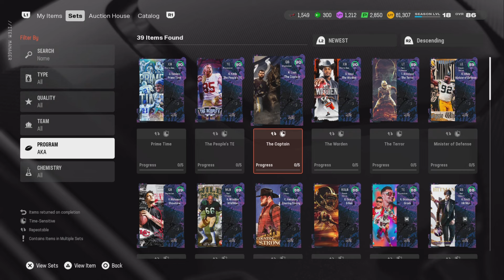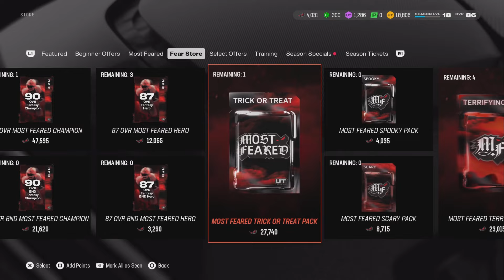AKA SPOTLIGHT BUNDLE & MOST FEARED! ONLY TOOK ONE PACK TURN IT AROUND, Madden 25 Ultimate Team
AKA SPOTLIGHT BUNDLE & ONLY TOOK ONE PACK TURN IT AROUND, Madden 25 Ultimate Team

Madden
Mut
Mut25
Madden pack opening